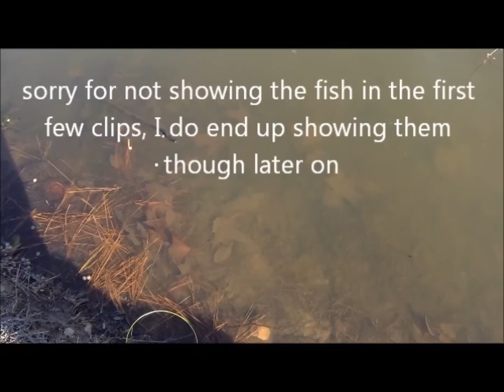Fly Fishing For Bluegill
I go fishing in my local golf course pond for brim